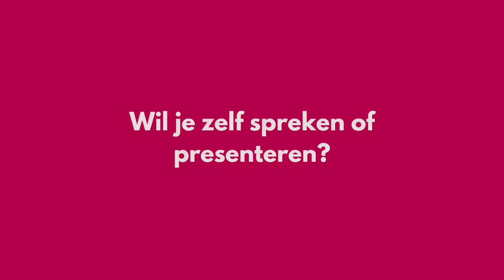Het verhaal achter mijn rode haar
Wat is het verhaal van het rode haar van Eva Brouwer? Dat wordt me eigenlijk het meest gevraagd tijdens interviews. Waarom kies ik zo nadrukkelijk voor kleur en wat heeft dat te maken met mijn personal brand?

Onlangs had ik een interview met personal branding stylist Henriette Visser, tevens oud-deelnemer van het Pak je Podium Programma. Omdat zij image  coach is en verstand heeft van kleur en je imago, vroeg zij door op dit thema.

In deze nieuwe aflevering van Pak je Podium TV leg ik het verhaal van mijn rode haar uit en wat jij hiervan kunt gebruiken voor jouw eigen merk!